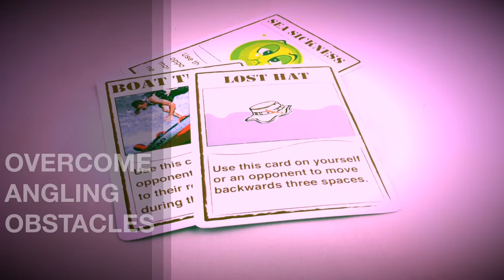Bass Fishing Board Game: Launch Trailer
The first board game with intense bass fishing competition, surprising turns, and exciting wins. 🎣 🏆 Are you the next top angler?